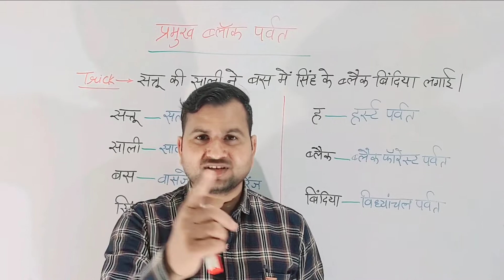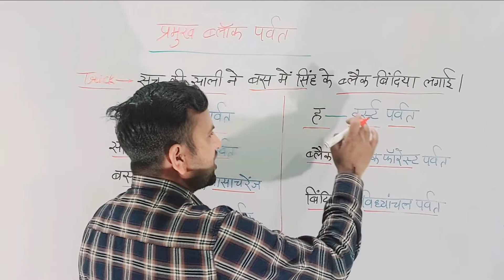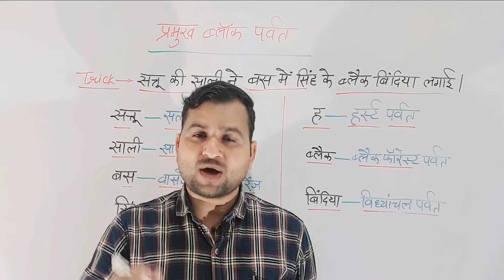Gk tricks | ब्लॉक पर्वत याद करने की ट्रिक |Block Mountain | Gk in hindi | Block mountain trick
आप देख रहे हैं - एक सबसे अलग यूट्यूब चैनल जिसका नाम है - ''Gk bytes" 😊

वीडियो का पीडीएफ डाउनलोड करने एवं अन्‍य अपडेट हेतु मेरी टेलीग्राम चैंनल जॉइन करें। इसे जॉइन करने के लिए निम्‍नांकित लिंक पर क्लिक करें -